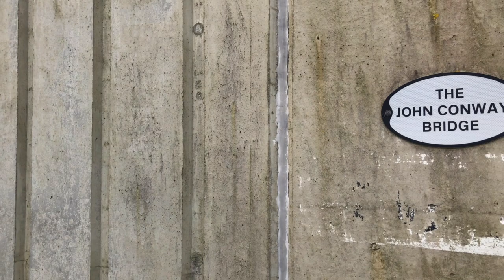Armadale Walk (Short Version)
Using iPhone Gimbal on our morning walk